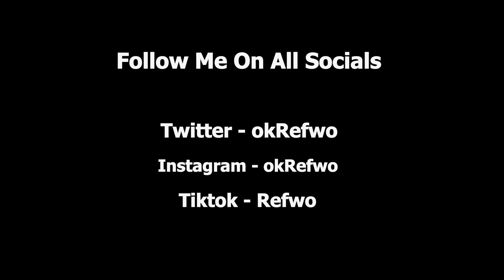KING OF THE PIRATES !!!